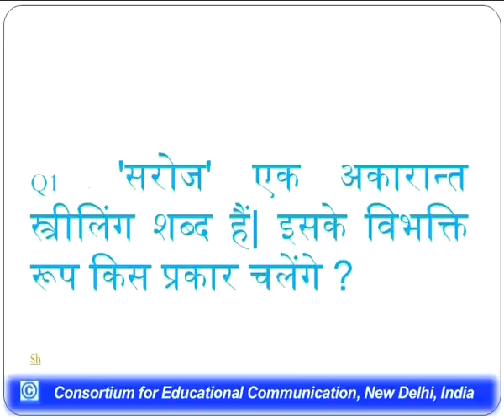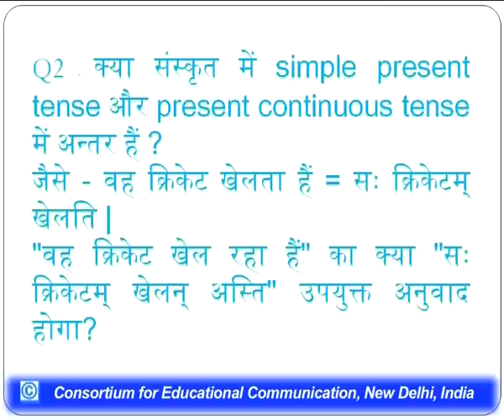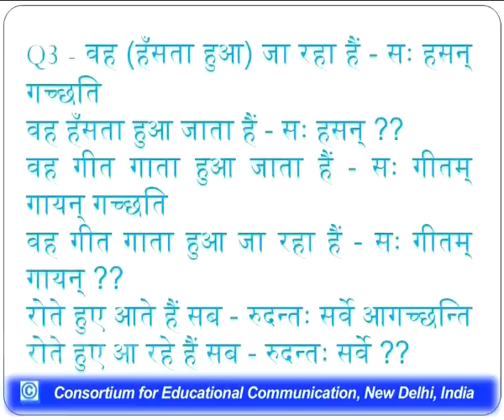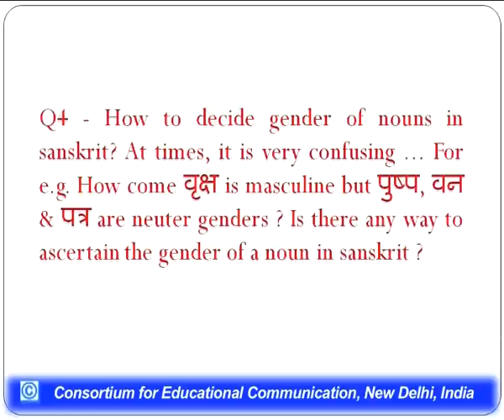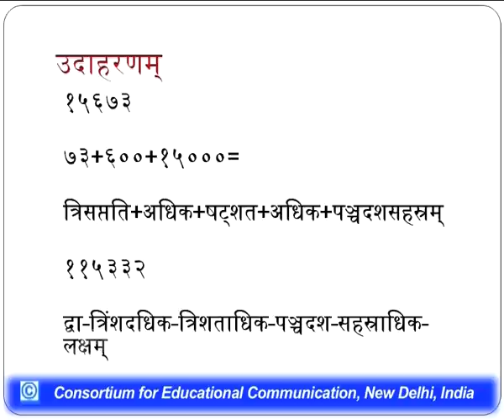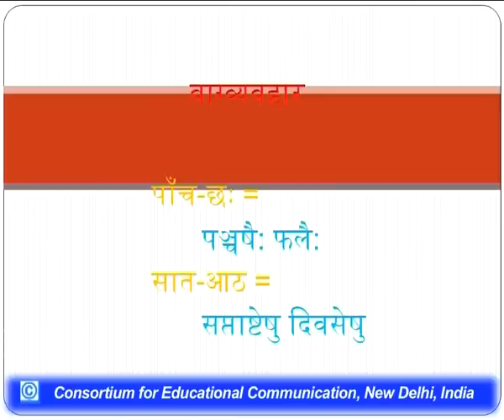Proficiency in Sanskrit Language -VII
This is the 7 th Lecture in the series on Proficiency in Sanskrit Langauge where basics i.e grammar used in Sanskrit has been taught. This Lecture particularly explains how numbers are used in sanskrit with different examples.